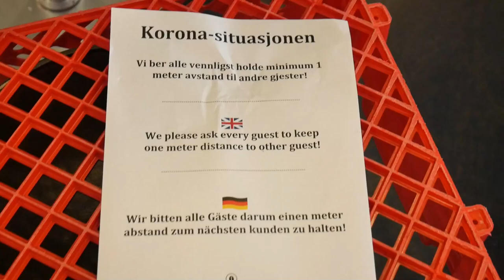Tromsø Lock Down (COVID-19) || Ohm Vlogs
I am back after 4-5months!
It is weird to be back, but I love it!

Our restaurant Kafe Globus AS.
Norway, Storgata 30. 9008 Tromsø